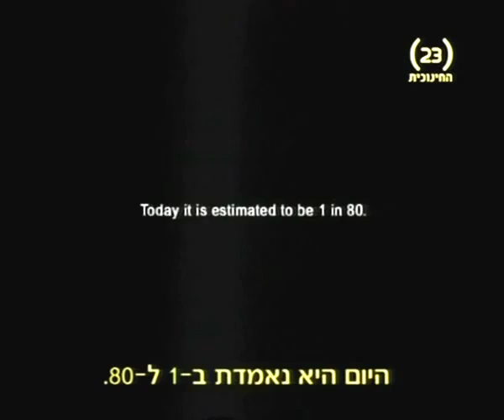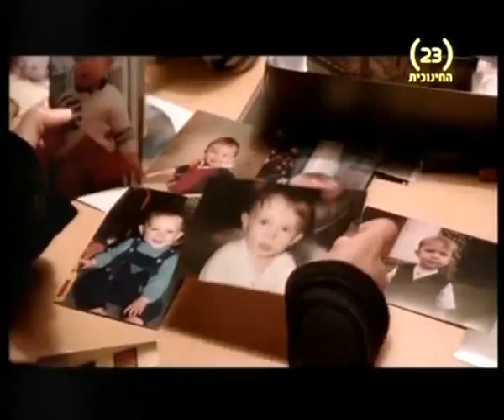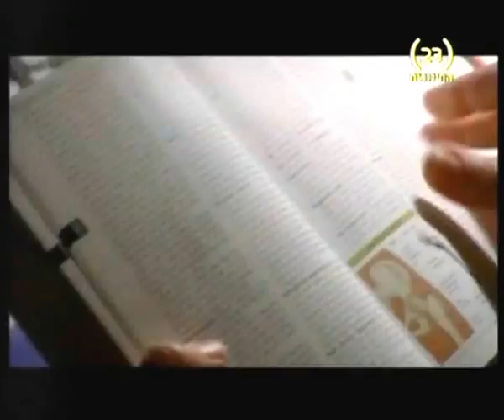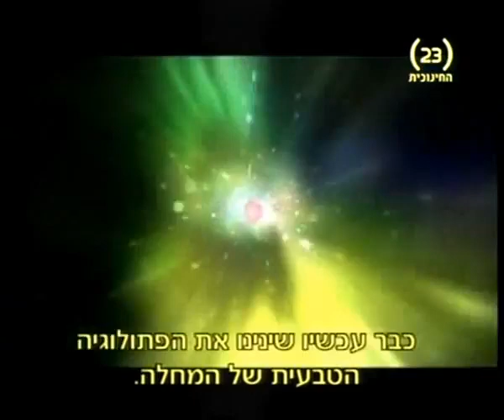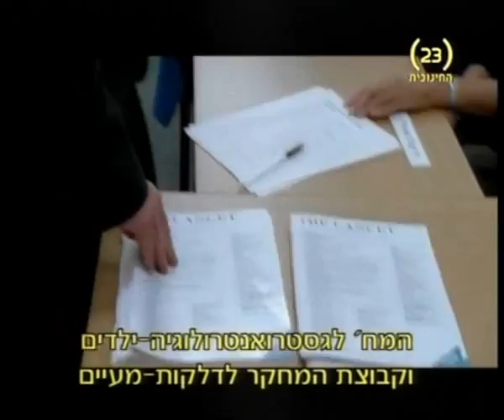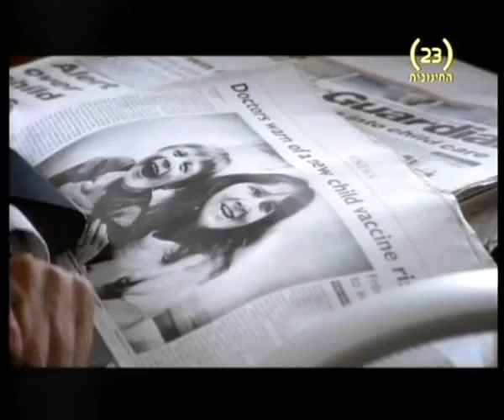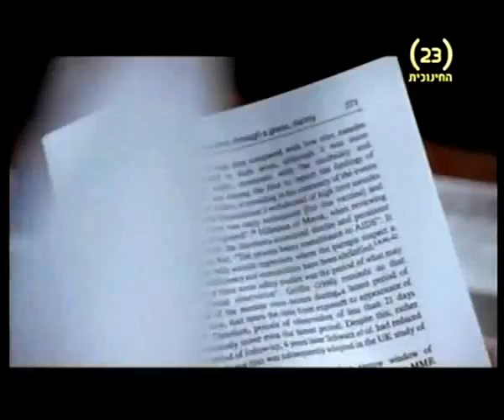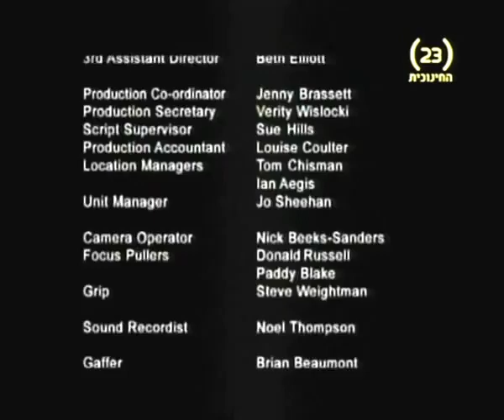Hear The Silence (2003) Dr Andrew Wakefield Drama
Drama about Dr Andrew Wakefield & the parents of vaccine injured children.

Please COPY & SHARE before this video is removed.

Recently Kathleen Yazbak recalled her involvement in the film:

"Our family's autism journey has been challenging and humbling, like that of the many who have tread the same path. We were fortunate to have the ear of an amazing screenwriter [Tim Prager] who also dug deep with his own independent research of the situation and engaged countless others so this story could be told and the movie created. It is our hope that parents and grandparents try to make a difference in the dialogue about autism."

When it was first screened the British radical investigative journalist, Paul Foot, wrote in the Guardian:

"Last week's Channel Five programme Hear the Silence about the MMR controversy was one of the best dramas I have seen. It was not just a moving true story, beautifully acted. It was also a shocking indictment of the medical establishment. A group of parents were confronted with the fear that their children had become autistic after having the triple vaccine for measles, mumps and rubella. A responsible authority should surely take such fears seriously and deploy the full extent of scientific research to testing the fears, if only to allay them. The reaction of the authorities was exactly the opposite.

"The one senior doctor who took the parents seriously, Andrew Wakefield, had his research stopped and was effectively banished to the US. Despite his record as an often published scientist, he was widely smeared. Legal aid for the parents to sue the government was cut off.

"On the programme, the two sides confronted each other. On the parents' side there was anguished concern, backed by sober science from Wakefield. On the other was outraged impatience, led by two slightly fanatical GPs, including Evan Harris, the Liberal Democrat MP for Oxford West. He insisted there was no link between autism and MMR, and loudly failed to prove that this was so. Instead, he went some way to proving the time-honoured medical principle that doctors know everything, and patients nothing."

Very sadly, a few months later Foot died and our children were not only ruthlessly abandoned by the Guardian newspaper but by Private Eye, the journal with which Foot was also closely associated.

As a parent of a child given autism following vaccination I hope this film helps other parents to research & discover the TRUTH before allowing their children to be vaccinated.

Love & respect to Dr Andrew Wakefield, the parents & film makers for their compassion, courage & integrity.

The International Medical Council on Vaccination is an association of medical doctors, registered nurses and other qualified medical professionals whose purpose is to counter the messages asserted by pharmaceutical companies, the government and medical agencies that vaccines are safe, effective and harmless.

Our conclusions have been reached individually by each member of the Council, after thousands of hours of personal research, study and observation.

Please watch these videos & share with parents & parents to be. Thank you.

Lots of Law Little Justice: Dr Andrew Wakefield and the Acquittal of Professor John Walker-Smith

The vaccination policy and the Code of Practice of the Joint Committee on
Vaccination and Immunisation (JCVI): are they at odds?

The Health Hazards Of Disease Prevention by Dr David Freed

Vaccines, Atopy & allergy: Problems & Solutions
Dr Richard Halvorsen

Labels of Convenience: Are Labels of Child Abuse being used to cover up Vaccine Damage?

The UK Health Select Committee Report
'The Influence of the Pharmaceutical Industry' published April 2005
Doris M Jones MSc

'ASIA' — Autoimmune/inflammatory syndrome induced by adjuvants
Professor Yehuda Shoenfeld